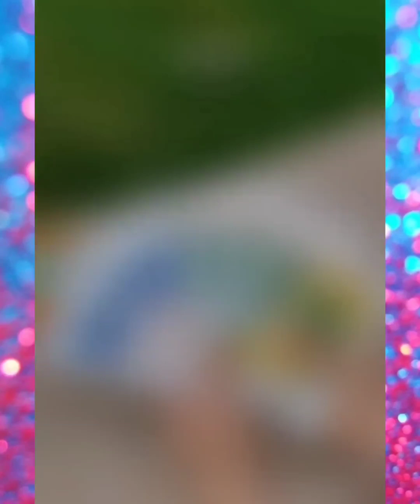New Gadgets 😍Smart Appliances, Smart Gadgets, Smart Items, Home Items, Home Gadgets #49